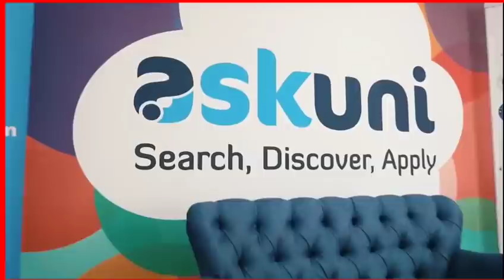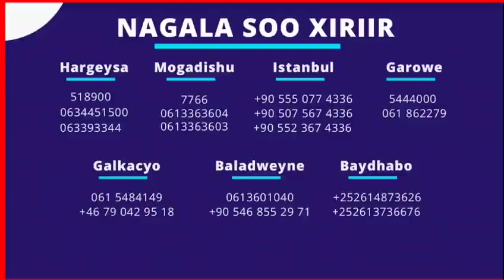Filashada Goordhow SALAH illa CR7,Liverpool oo Diaz kale so wadata,Xidigo ku si jeeda Arsenal+NEWSKI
CAAWA IYO CIYAARAHA,WARARKII UGU DAMBEEYAY KOOXDAADA IYO SUUQA OO SHIDAN